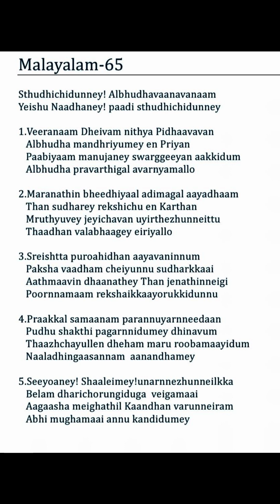65 TPM Songs | The Pentecostal Mission Songs | TPM Messages | Bible Sermons